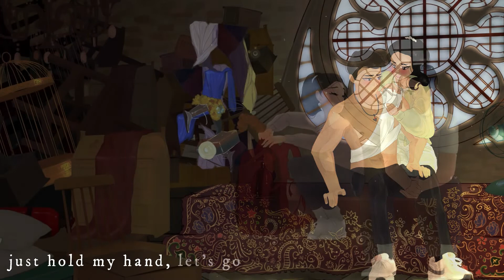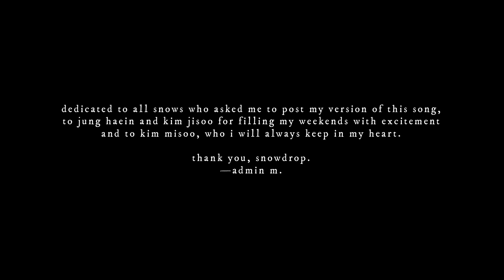Friend — 설강화: Snowdrop OST (English Version) | Fan-dub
today i bring you my version of ‘friend.’

writing the lyrics and coming up with my own verses, making sure the original idea was still there but the words rhymed and also trying to match them phonetically to the korean lyrics was probably one of the most challenging things i’ve done in a while.

on top of that, drawing and animating these backgrounds took a bit of a toll on me, because i’m still not really over the finale and i wonder if i’ll ever be 😣 i was extremely attached to this drama. promoting it as much as i did with my fellow admins and hosting the twitter spaces every weekend to discuss with snows what their thoughts and theories were made me feel very connected to the story.

so that’s why i really hope you like this video, even though i still don’t know how to work with my usb mic and the sound is so off sometimes.

i’ll continue working hard!

love,
—mercy.

translation, animation and illustration by:
@oopsalbers on instagram and twitter (me ;])